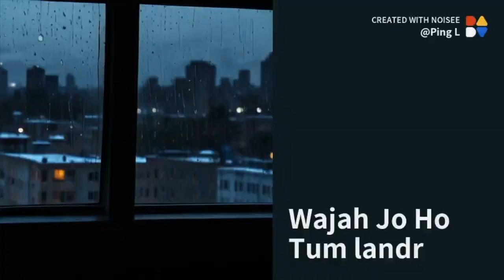Wajah Jo Ho Tum | Ping L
If I would have spoken this, it might not attain the feeling and emotion that was deep engraved in my heart for a long time.  Thus, I favoured to sing it with music.

Artist: Ping L
Singer: Ping L
Music produced by Ping L